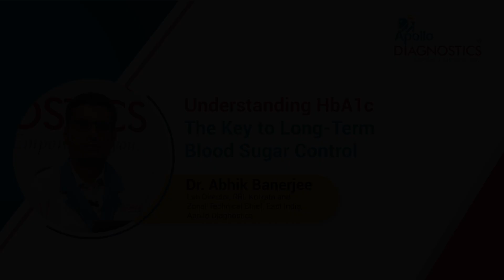Understanding HbA1c: The Key to Long-Term Blood Sugar Control | Dr. Abhik Banerjee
Apollo Diagnostics is a well-known diagnostic center and pathology lab in India. Apollo Diagnostics offers a comprehensive range of 3000+ diagnostic tests, including blood tests and preventive health check-ups. With a network of diagnostic centers located across PAN India, Apollo Diagnostics aims to provide convenient, affordable and reliable diagnostic services to patients. They employ advanced technology and equipment to ensure accurate test results and maintain high-quality standards.